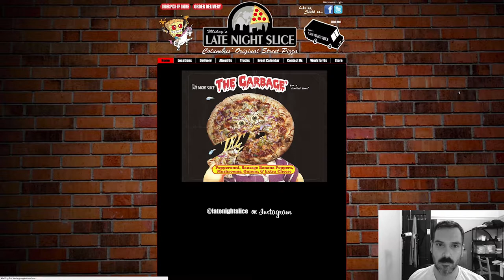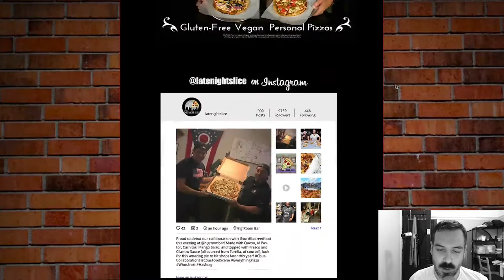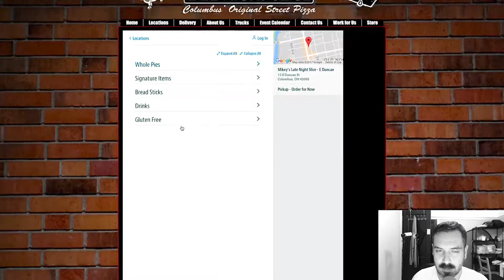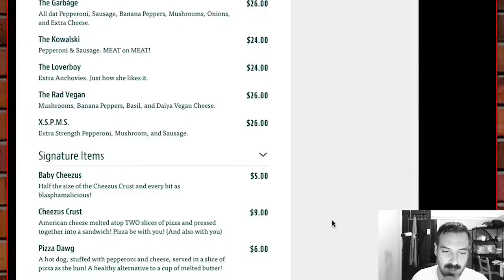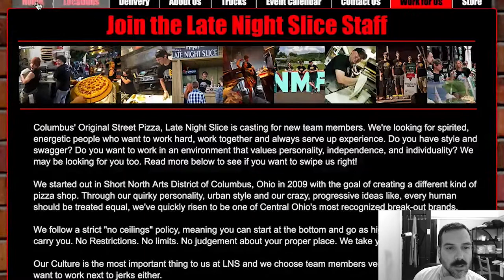Mikey’s Late Night Slice (Columbus) // Son of a Pizza Man - SSSVEDA/VEDA 26